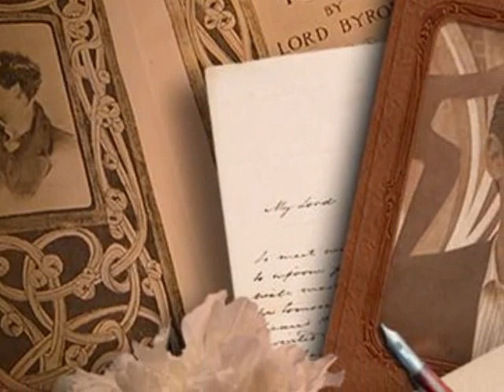CHRISTIAN MARTINOLI MURIENDO LENTO- TIMBIRICHE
FOTOS SOBRE TODO DEL MUNDIAL SUDAFRICA